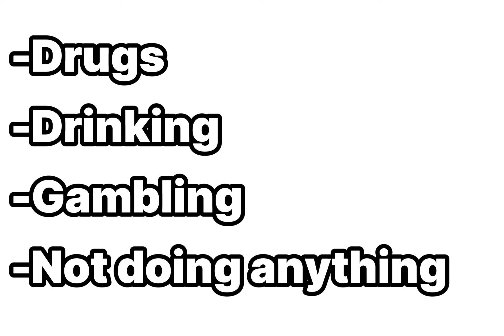This Man is Officially Married to Hatsune Miku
Akihiko Kondo is a Japanese man who has been married to the iconic virtual popstar, Hatsune Miku since 2018 and is still happily married to her.